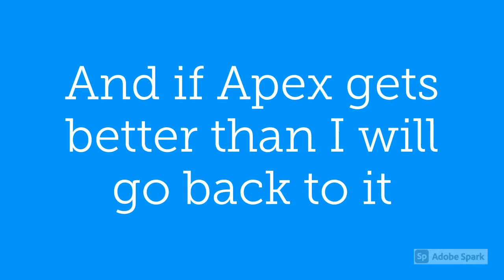I'm done...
Thanks for watching, if you like what you saw please consider leaving a like (it really helps me get in the recommended), and if you want to see more then subscribe with notifications on!

Add Me On Discord At Just Jack#0796 If You Want To Play Sometime